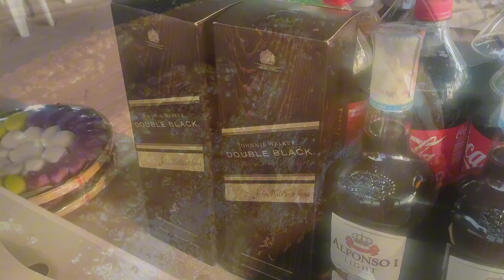Happy Birthday Boss Menard from Shockervlogger a.k.a Daddy A ng BBN